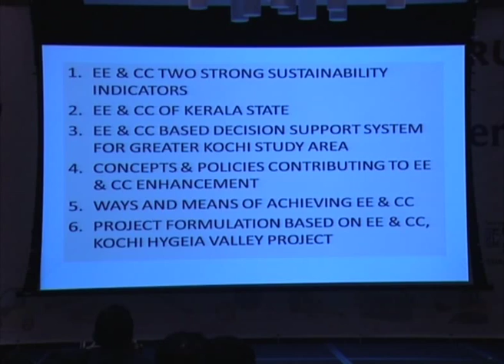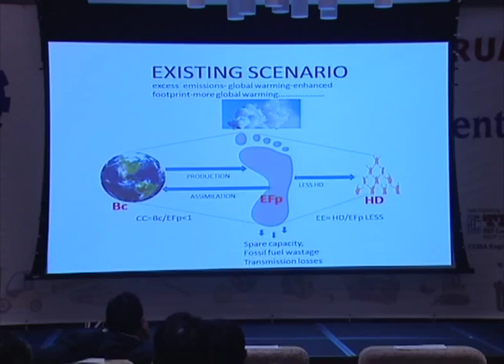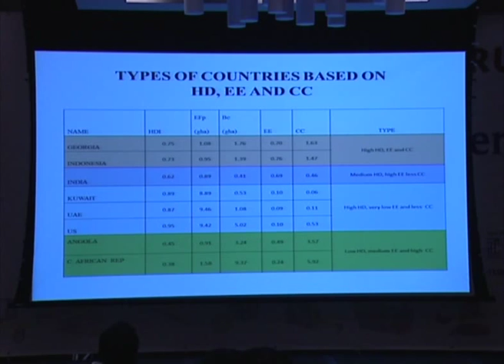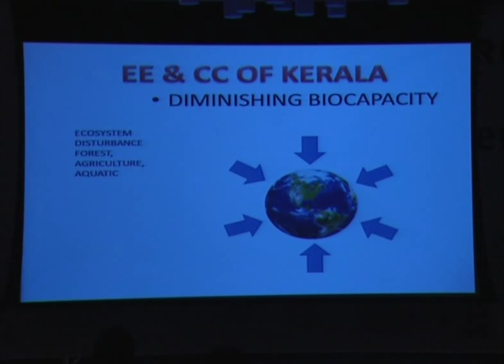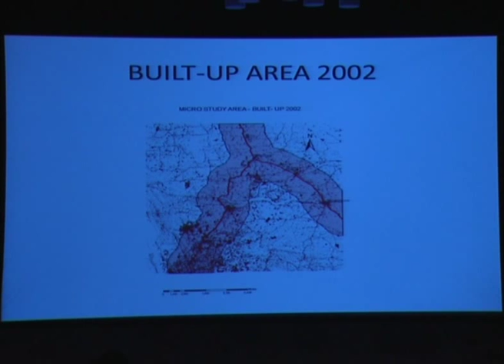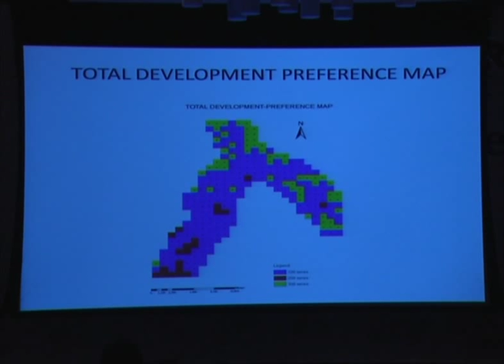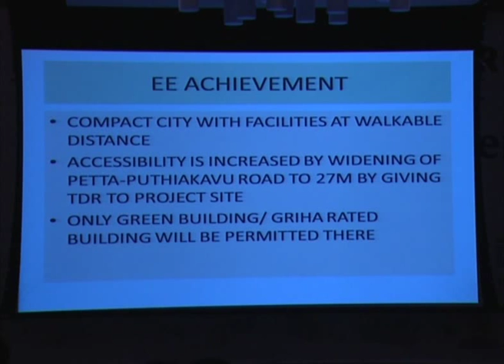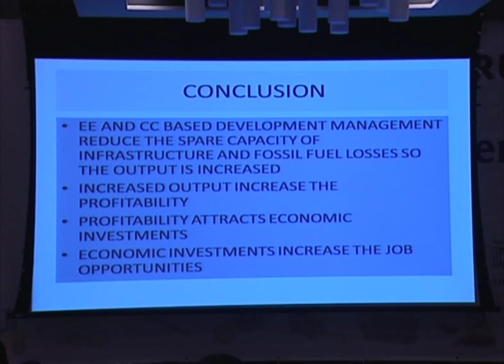Sustainable Development Kerala: Dr May Mathew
Centre for Environmental Efficiency, Innovative Environmental Management System from India.